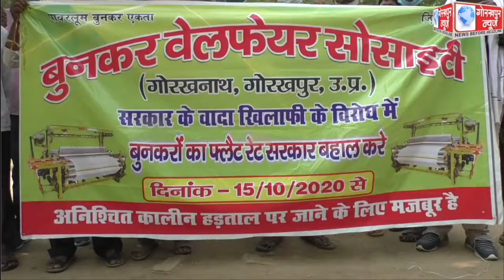बुनकर वेलफेयर सोसायटी के बैनर तले दर्जनों बुनकरों ने फ्लेट रेट बहाल करने के लिए किया धरना प्रदर्शन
बुनकर वेलफेयर सोसायटी के बैनर तले दर्जनों बुनकरों ने फ्लेट रेट बहाल करने के लिए किया धरना प्रदर्शन, जिलाधिकारी के माध्यम से मुख्यमंत्री को संबोधित सौंपा ज्ञापन, अपनी मांगों को अविलंब पूरा करने की,की मांग